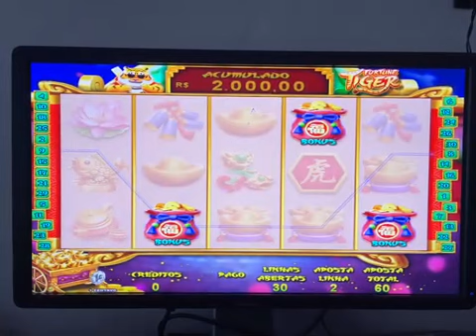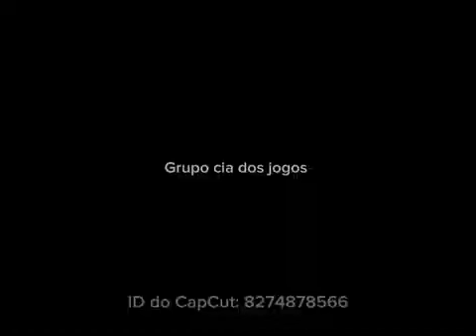MATRIZES ROLETA, CARTELAS, BRINDES, KARAOKE E JUKEBOX - PACOTES E TREINAMENTO - MATRIZES POR R$ 150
TEMOS MATRIZES A PARTIR DE R$ 150,00 - PAGAMENTO EM 12X SEM JUROS CARTAO DE CREDITOS E 4X SEM JUROS VIA PIX PAGUE LEVE - CONSULTE CONDIÇÕES!!!

SOMOS UMA EMPRESA DE JOGOS ELETRONICOS - TRABALHAMOS COM MANUTENÇÃO, VENDAS DE INFORMATICA, VIDEO GAMES, ELETRONICOS, MAQUINAS E PEÇAS EM GERAL - TEMOS JOGOS E MATRIZES DE MAQUINAS ROLETAS - CARTELAS - BRINDES - JUKEBOX - KARAOKE - ARCADES, SIMULADORES E OUTROS - CONFIRA TODOS NOSSOS SERVIÇOS E PRODUTOS NOS LINKS OFICIAL DA LOJA ABAIXO - DUVIDAS E COMPRA SEMPRE ESTAMOS AO DISPOR - ENTRE EM CONTATO... SERA UM PRAZER ATENDE-LO, OBRIGADO!!!